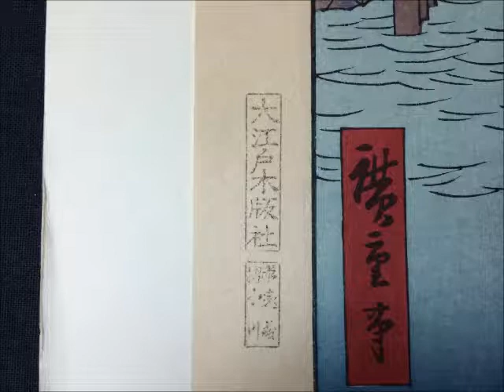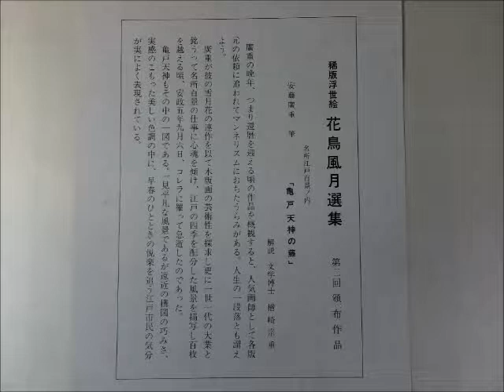Japanese Art UKIYOE HIROSHIGE UTAGAWA（1797-1858) KamedoTenjinnofuji Woodcut 浮世絵 歌川広重 亀戸天神の藤 木版画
歌川広重（安藤廣重）による花鳥風月選集「亀戸天神の藤」です。